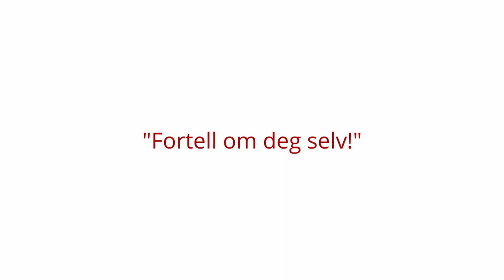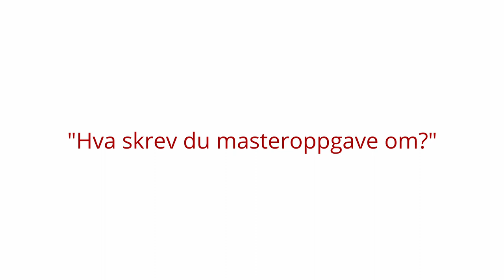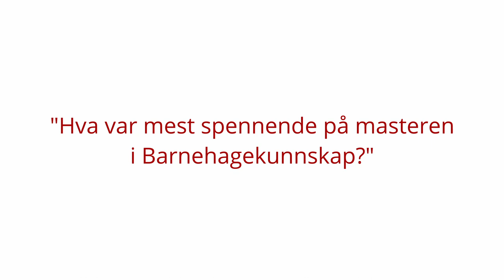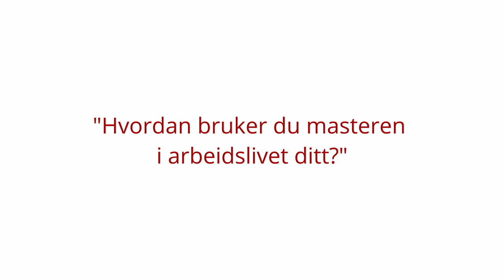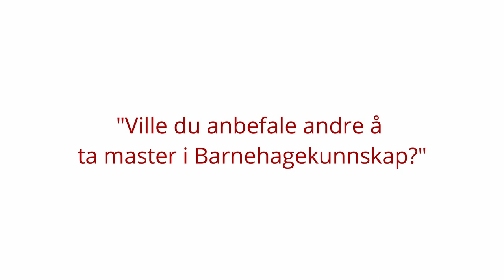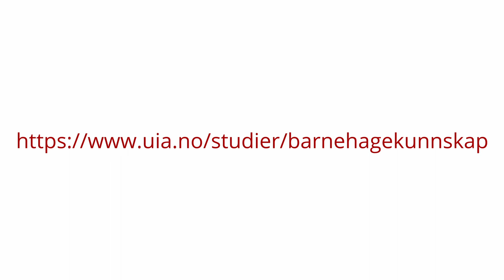Intervju Tina og Heidi - Master i barnehagekunnskap